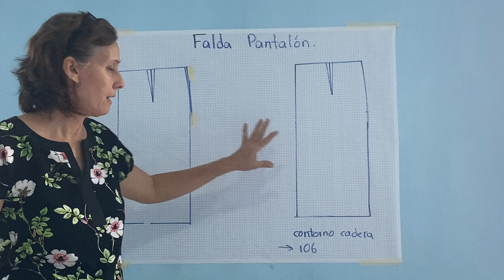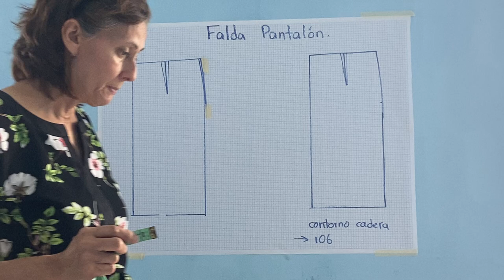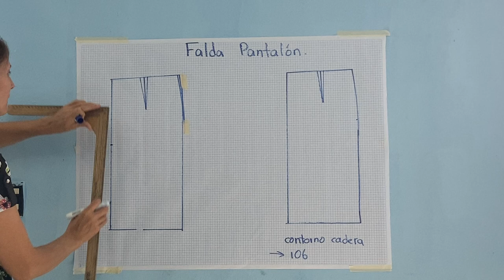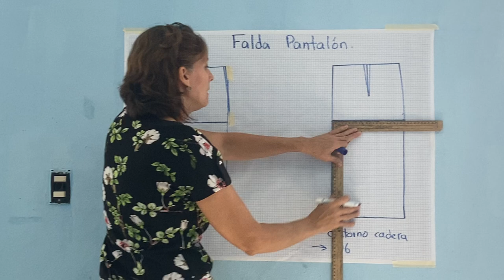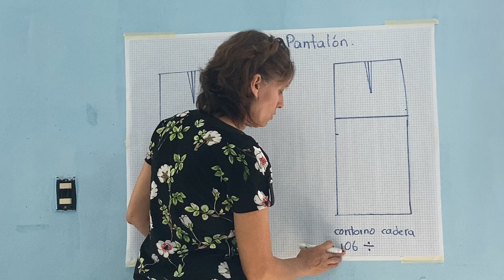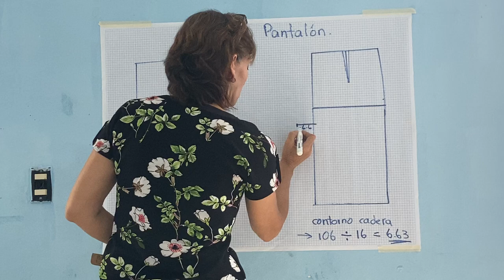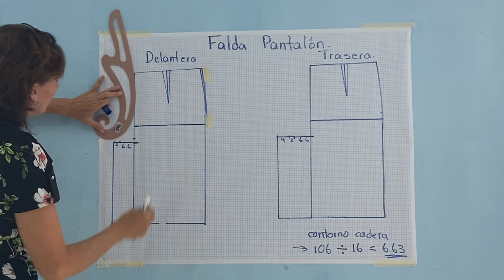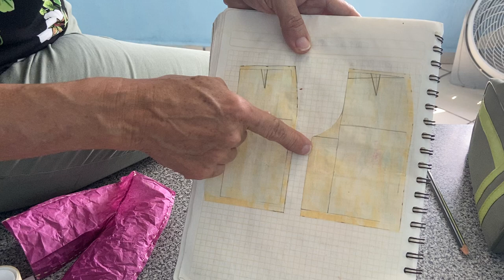Clase 1 - Falda Pantalón